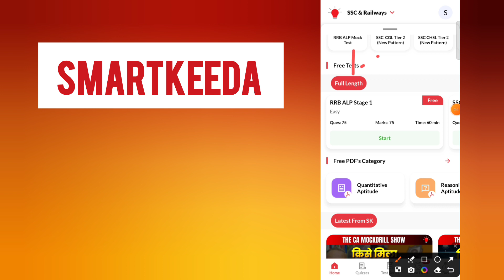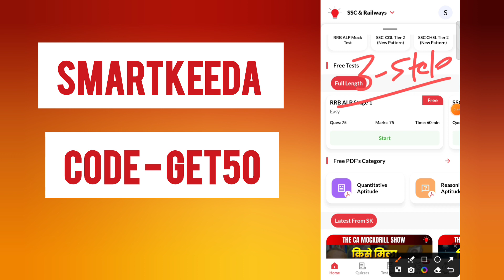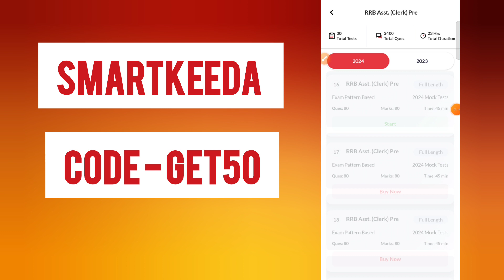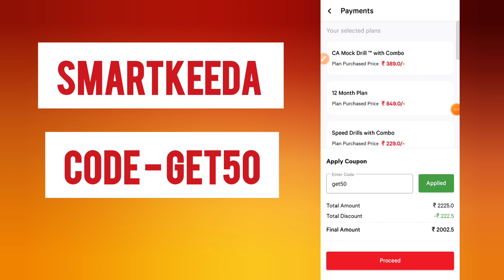smartkeeda discount coupon code